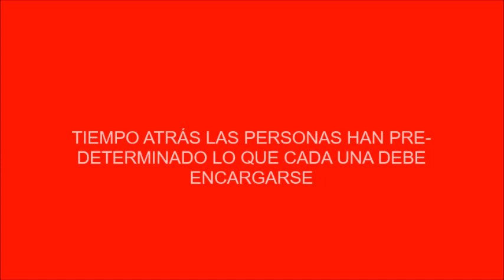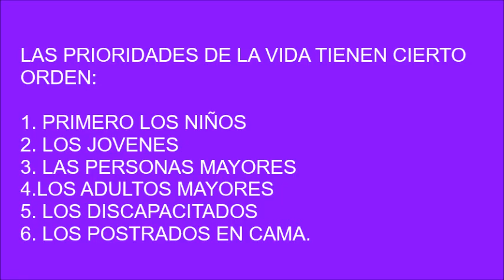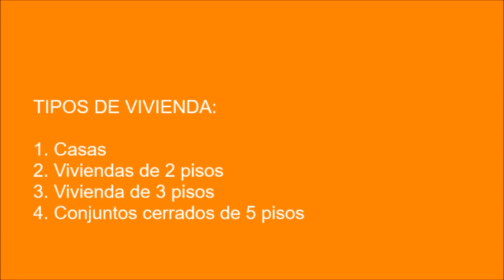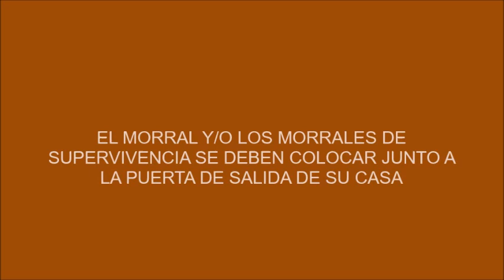Cómo actuar en el preciso momento del terremoto yt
la UNGRD  ( Unidad Nacional para la Gestión del Riesgo de Desastres ) tiene programado para el 4 de Octubre de 2.023 un SIMULACRO para Bogotá, D.C. en la eventualidad de que haya un TERREMOTO y las personas puedan actuar de la mejor manera para preservar la vida
1. Un simulacro a la 10:00 de la mañana
2. Otro simulacro a las 10:30 de la noche